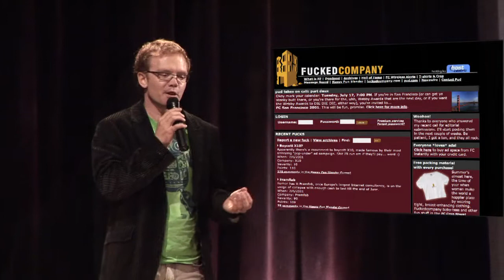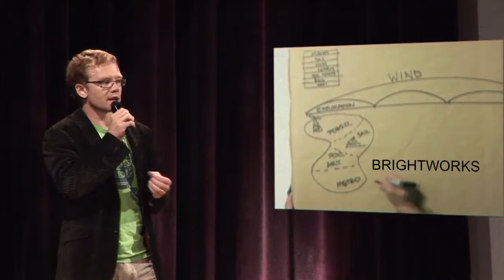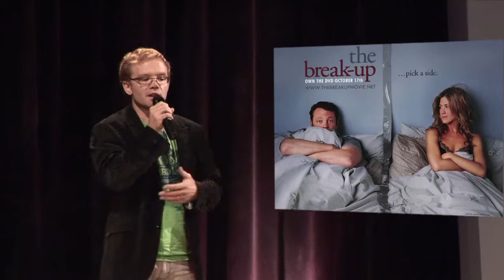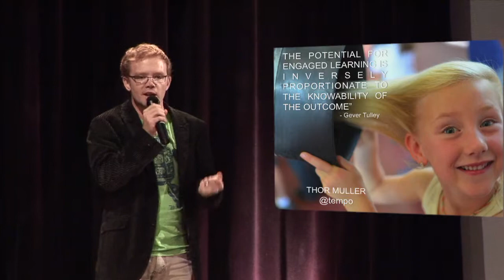THOR MULLER: School of Hard Knocks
Thor Muller shares the story of San Francisco's new experimental K-12 "maker" school called Brightworks, which lists failure as a primary ingredient of the curriculum. It asks students to take on ambitious projects of their own imagining--such as human-driven cars, stop-motion movies and theatrical productions. It turns out that the success of Brightworks--as chaotic and un-school-like as it often is--is grounded in its embrace of failure itself.

Thor is the New York Times best-selling co-author of Get Lucky: How to Put Planned Serendipity to Work for You and Your Business, as well as cofounder of Get Satisfaction, an online customer engagement platform. Thor started one of the world's first Web design agencies in 1995, acquired by Frog Design to form its global Internet practice.

This talk took place at the Ignite NYC 14 event, "Fails, Facepalms and Spinouts: Stories from the Other Side of Failure" event. 5 minutes and 20 slides rotating automatically in front of NYC's brightest geeks, what would you say? For nearly two years Ignite NYC has cultivated a vibrant community of artists, technologists, thinkers, tinkerers, and personalities to connect, develop new relationships and projects, and answer this challenge. Enlighten us, but make it quick!k!